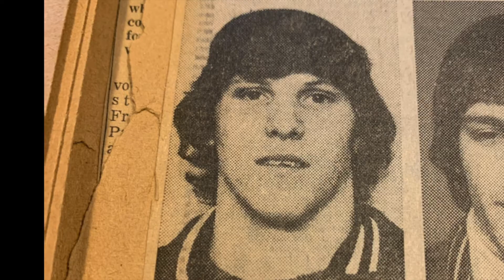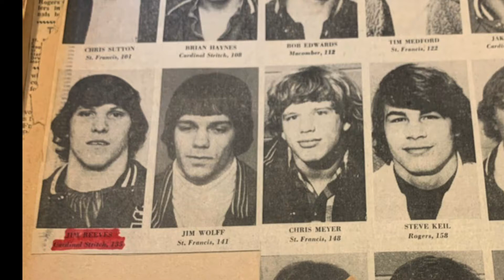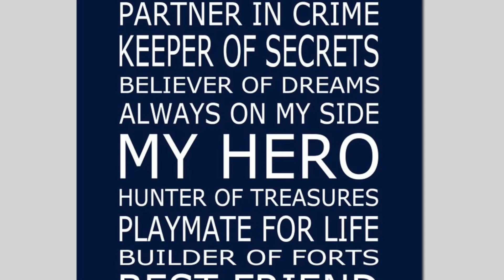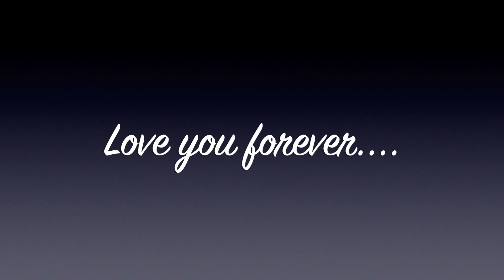Final Jimmy COL Video